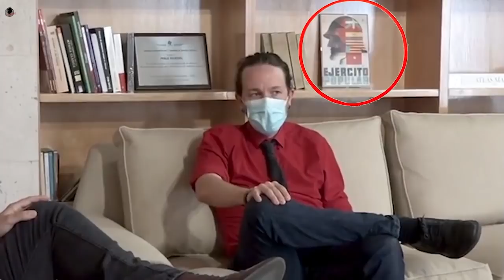CARMEN TOMÁS: "Negociar con los que quieren romper España es una autentica vergüenza"